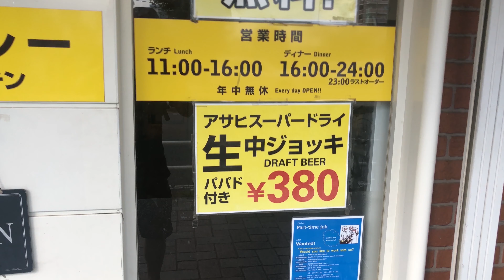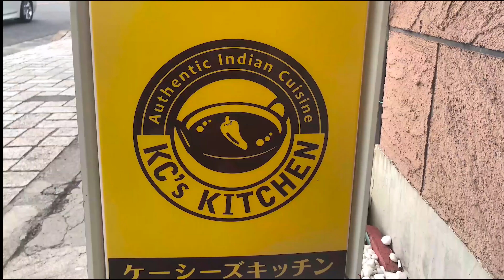小作駅東口 本格派カレー！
小作駅東口にある、カレー屋KC's Kitchenに行って来ました。
辛さレベルは日本人に合わせてあるので、辛いのが苦手な方でも美味しく頂けます。